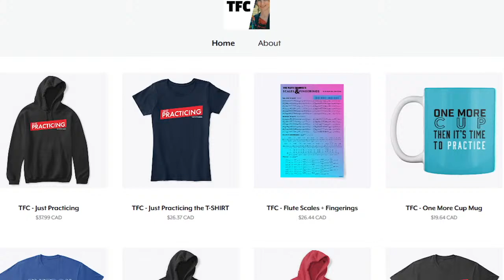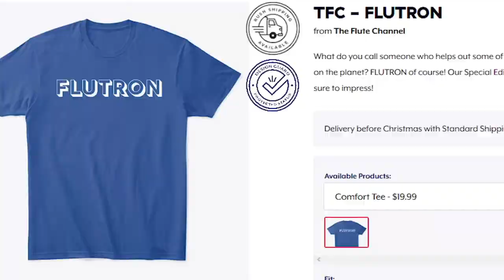Summer of Flute | The Flute Talk Podcast | FTP #43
Show Starts at 16:15 Leave us a written review and rate us over on Apple Podcasts. It helps so much! THE BOOK IS OUT! Learn the Flute with The Flute Channel's Amelie Brodeur. If you're a beginner these courses will help you master Tone, Breathing, Posture, Sight-Reading, Rhythm and more. This 15 lesson course will start any new flutist on the right track, even if you're starting up from a long hiatus it can be a good refresher.

2. 10-day trial
3. 18-month warranty (new flutes)
4. Try 3 instruments per trial